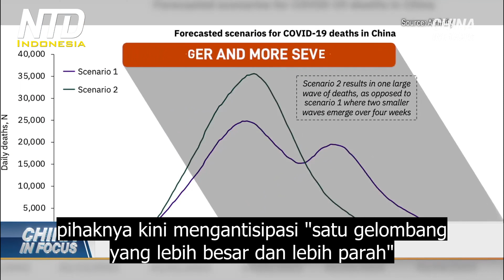Gelombang COVID-19 yang Lebih Parah akan Menghantam China: Studi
COVID-19 telah mengoyak sebagian besar China, tapi seberapa besar gelombang virus saat ini? Pada hari Rabu, Beijing mengatakan infeksi telah mencapai puncak dan mulai turun. Melaporkan puncak kematian harian lebih dari 4 ribu pada tanggal 4 Januari.

Di sisi lain, seorang peramal meningkatkan perkiraan jumlah kasus dan kematian untuk gelombang virus China. Perusahaan data kesehatan yang berbasis di Inggris, Airfinity menambahkan 11 ribu kematian per hari ke perkiraan sebelumnya. Artinya puncak kematian baru, akan mencapai 36 ribu pada hari Kamis.

Airfinity juga telah mengubah prediksinya tentang tingkat wabah COVID-19 di China, pihaknya kini mengantisipasi "satu gelombang yang lebih besar dan lebih parah" dibandingkan dengan ekspektasi sebelumnya dari 2 gelombang yang lebih kecil dan berturut-turut. Gelombang yang lebih besar akan menambah tekanan pada sistem perawatan kesehatan China, yang dapat menyebabkan kematian yang lebih tinggi.

Perubahan itu terjadi saat orang-orang di seluruh China bepergian untuk Tahun Baru Imlek, menyebarkan virus lebih cepat di daerah pedesaan yang luas, di negara itu.

Otoritas melaporkan penurunan lebih dari 70% kematian akibat COVID-19. Tapi bukti baru menunjukkan bahwa daerah pedesaan China mengalami tingkat kematian yang tinggi. Menurut laporan BBC, peti mati terjual habis di bagian Utara China, provinsi Shanxi.